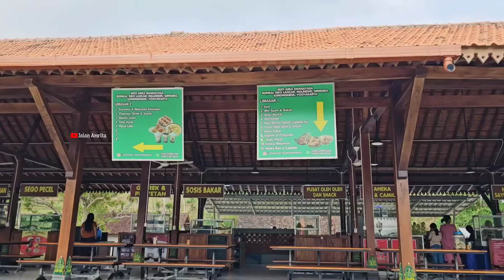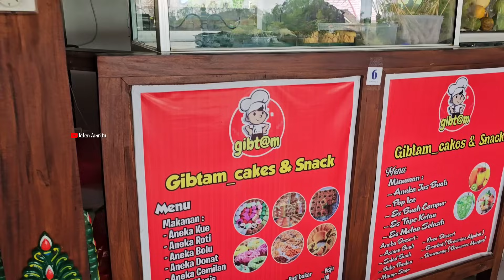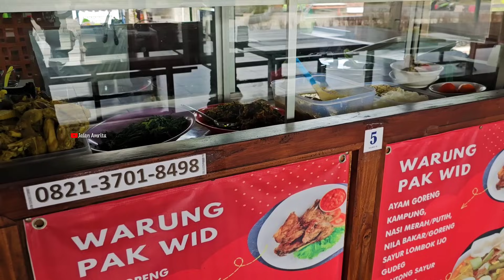Menuju Rest Area Terbesar Di JJLS Gunungkidul Yogyakarta | Update JJLS Terbaru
Perjalanan vlog hari ini kita akan menuju Rest Area Terbesar dan paling bagus di JJLS Gunungkidul yaitu Rest Area Girisubo Swanayasa yang saat ini bisa menjadi alternatif terbaik untuk beristirahat sejenak saat kita melintas di jalan JJLS Gunungkidul
Selain menuju Rest Area Swanayasa kita juga akan mengupdate perkembangan JJLS Gunungkidul terutama proyek JJLS Tepus Jeruk Wudel Segmen 2.

Maturnuwun
Salam Rahayu

Jalan Amrita